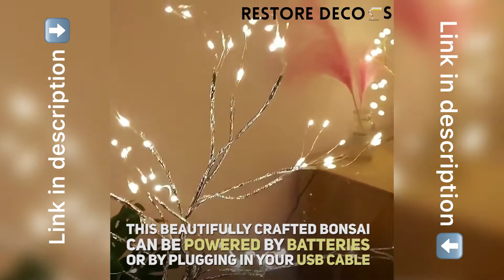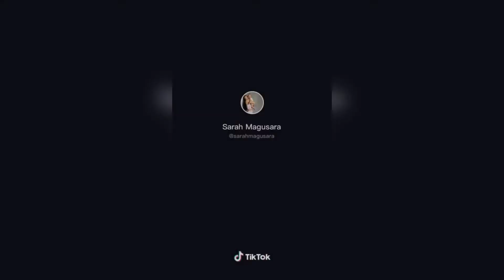BODY CHALLENGE | MEG DA STALLION TIK TOK TRENDS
Comment some cool tiktoks and we will include it in next upload! I am uploading unique funny compilations with most the interesting top-rated and viral videos from Tik Tok.
You will find all your favorites tik toks here.

All right of these videos owners are protected, and if any video owner would like to remove it, we would be happy to remove it.